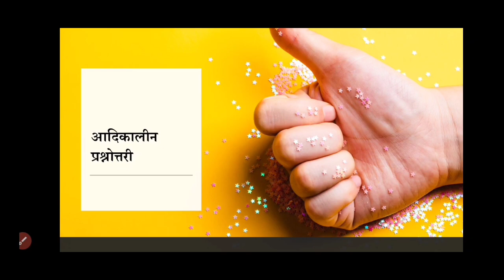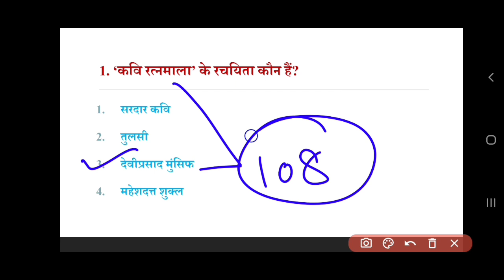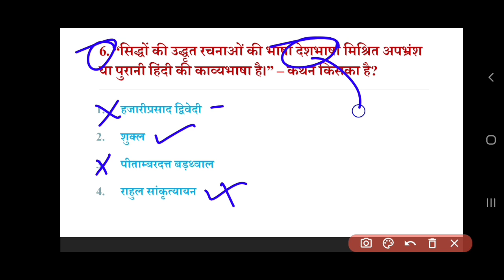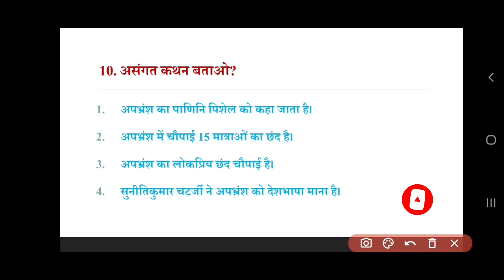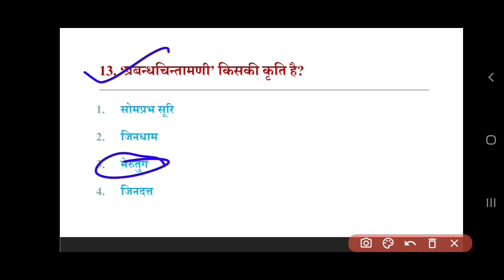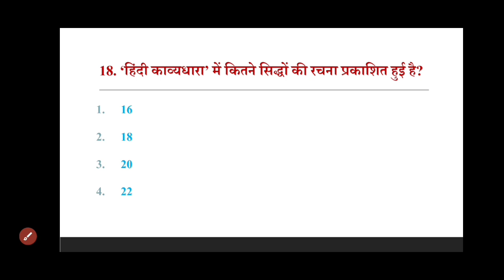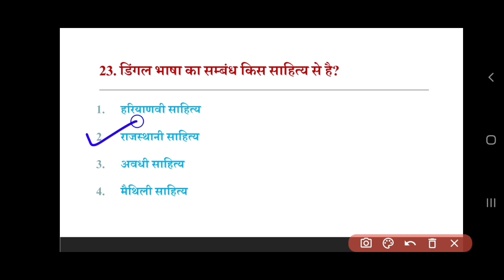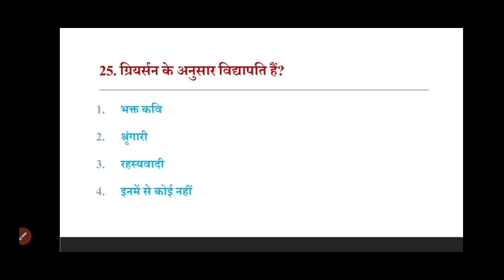PGT HINDI 2022 Expected Questions|| HP PGT Hindi|| School Lecturer New Hindi Preparation